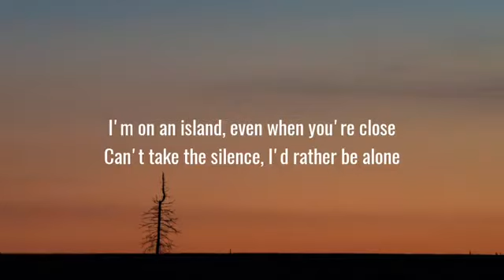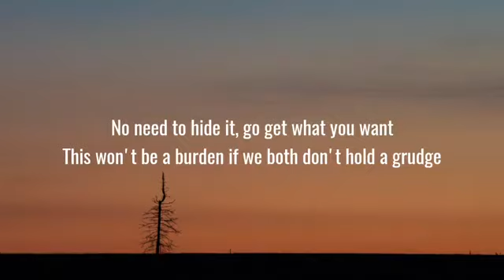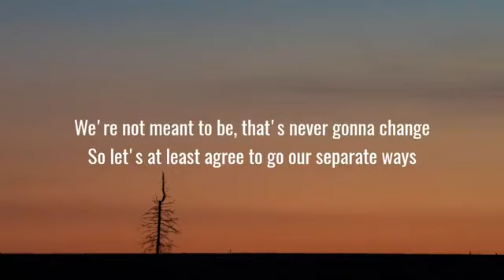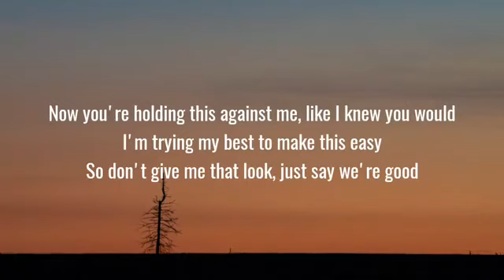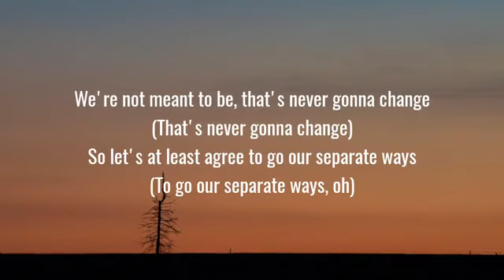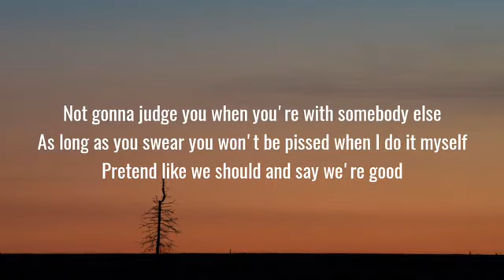Dua Lipa - We're Good (Lyrics)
Lyrics:

[Verse 1]
I'm on an island, even when you're close
Can't take the silence, I'd rather be alone

[Pre-Chorus]
I think it's pretty plain and simple, we gave it all we could
Pretend like we should and say we're good

[Chorus]
We're not meant to be, that's never gonna change

[Verse 2]
No need to hide it, go get what you want

[Bridge]
Now you're holding this against me, like I knew you would
I'm trying my best to make this easy

[Chorus]
(That's never gonna change)
(To go our separate ways, oh)